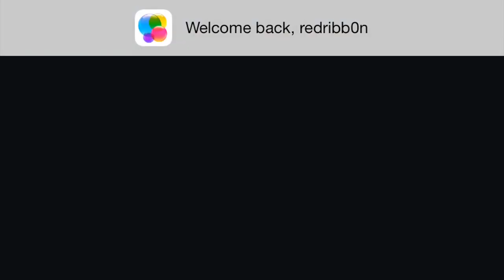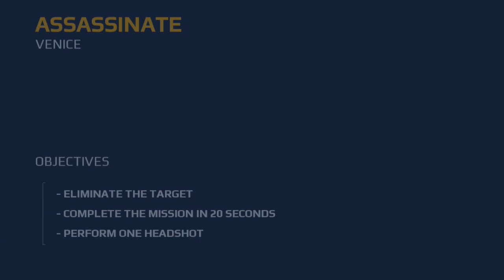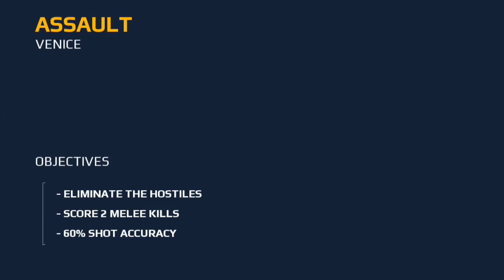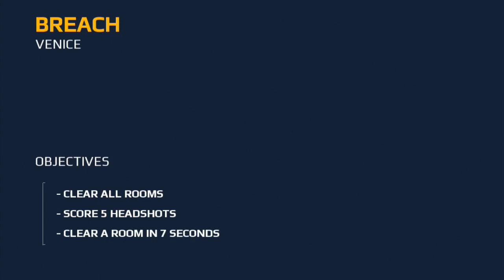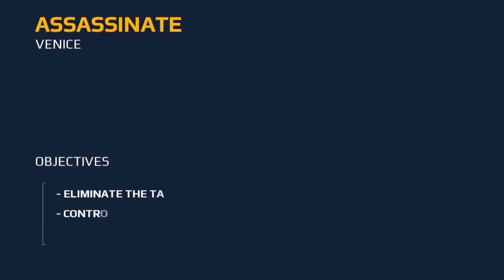Modern Combat 5: Blackout - iOS/Android - Spec Ops 3 - Walkthrough Gameplay Part 9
*IMPORTANT* Modern Combat 5 requires an iPad 2 (or newer), iPhone 4s (or newer), or iPod touch 5th Generation. An Internet connection is required to play.

Step into the action as the latest installment in the best FPS series raises the bar for shooters once more! Create a squad, add your friends and test your individual and team skills against other squads!

- 4 customizable classes that you can level up across single- and multiplayer

UNIFIED PROGRESSION
- Customize the perfect weapon using a host of attachments

- Play the new Spec-Ops missions for a real adrenaline rush
- Flawless graphics, music and voice performances with seamlessly integrated cutscenes

- Intuitive, highly customizable controls so you can play just the way you want